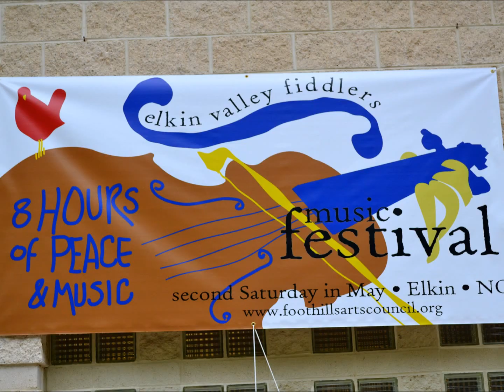Elkin Valley Fiddlers, Contra Dance, Elkin NC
This is a video slideshow of the Elkin Valley Fiddlers presenting Contra Dance at the Elkin Recreational Center in Elkin NC on May 9 2014. Photography by Keith Hall Photography in Elkin NC. Valerie Helbert and Emily Abel as Callers.